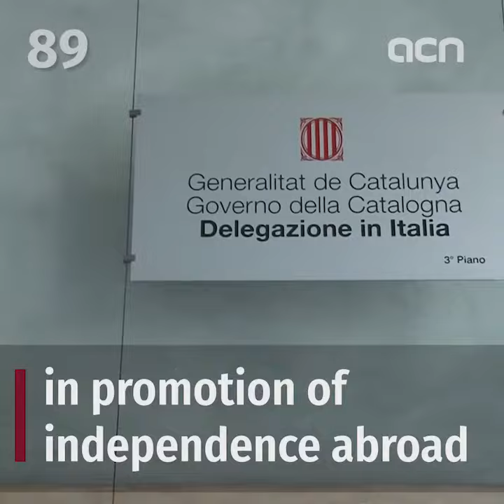28-Mar-19 TV News in 100 seconds: Court to investigate Catalan diplomatic activity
A Spanish court is to investigate the Catalan government’s diplomatic activity after finding “signs of financial irregularities”. The inquiry relates to the alleged use of public funds to promote the independence bid abroad between 2011 and 2017. It will focus on the work of the Catalan foreign ministry, overseas government offices, and the semi-private Public Diplomacy Council of Catalonia, among others.